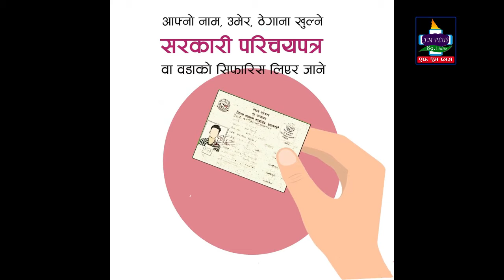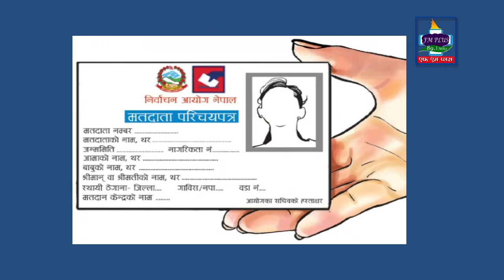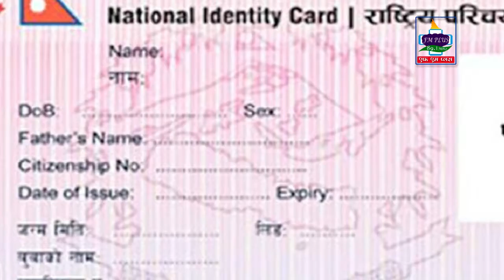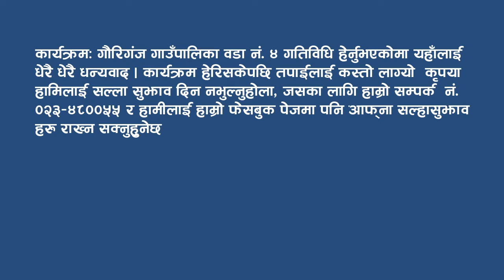कार्यक्रम: गौरिगंज गाउँपालिका वडा नं. ४ गतिविधि (पौष २०७८) TV PLUS NEPAL | FM PLUS 89.1 MHZ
पौष महिनाको, गौरिगंज गाउँपालिका वडा नं. ४ गतिविधि video ((पौष २०७८))
वडा अध्यक्ष: कुल प्रसाद गिरी